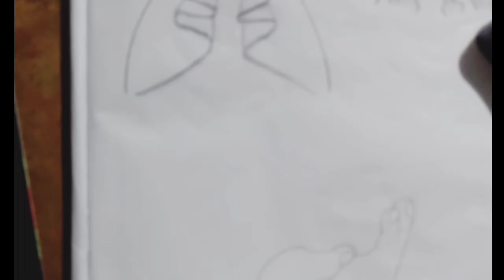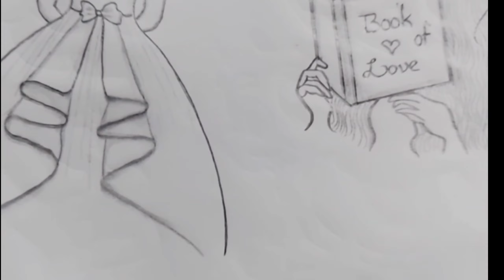Pencil drawing of hand with beautiful butterfly/butterflydrawing